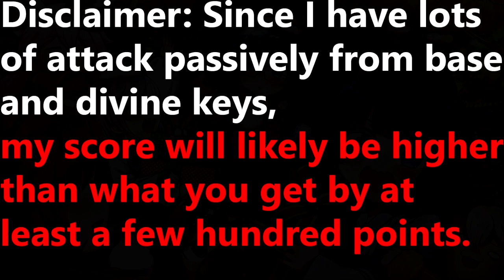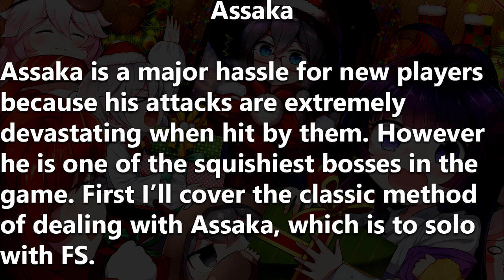SK & Assaka - Budget High Scores (F2P Friendly) - Memorial Arena W32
1. Town/te te te (Idolm@ster)
2. Glory Days - Tia
3. artcore JINJA